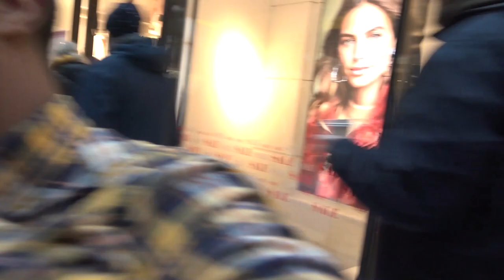GROOT AJAX TALENT DIYAE RAAKT BILAL KWIJT IN CENTRUM... VLOG 133